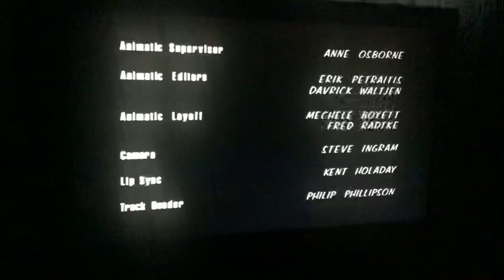Deedle Dee Productions/Judgemental Arts/3 Arts Ent./20th Television (2000/2010) #2